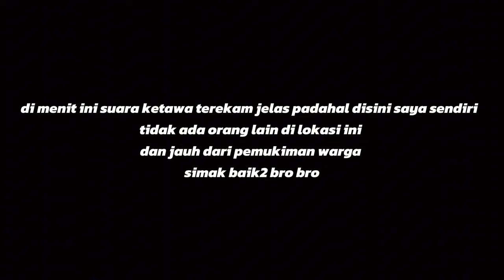MANCING PINGGIRAN DIKETAWAIN MAHLUK HALUS AUTO STRIKE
assalamulaikum wr wb kali ini saya mancing sendiri di spot baru, di menit ke 4:20 terekam jelas suara ketawa yang entah dari mana asalnya. pantau terus brobro

set tackle :
rod : daido oceanic 10 25 lb pro series
reel : maguro idx 2000h
main line pe 1 daiwa